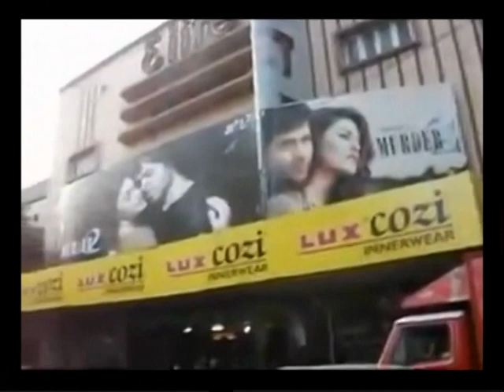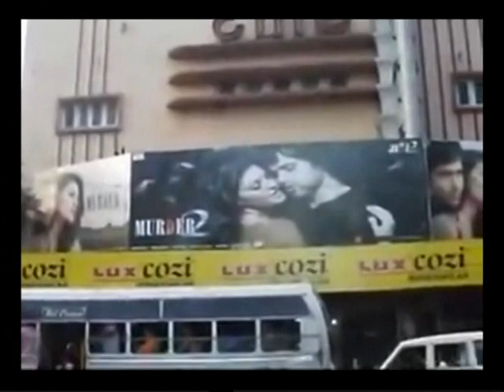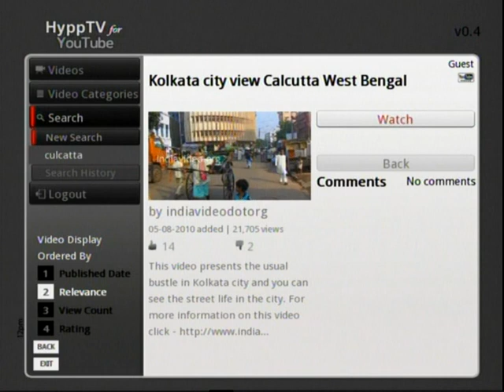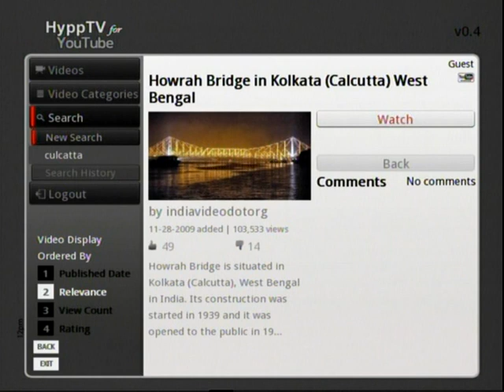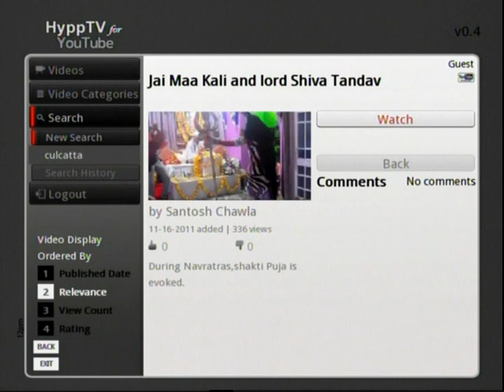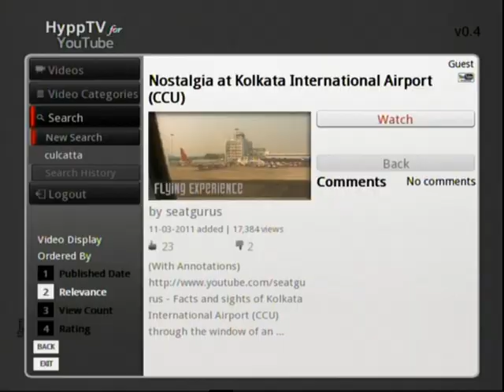Calcutta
Culcutta Part two